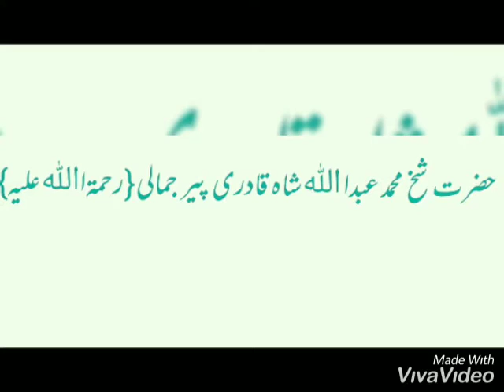Hazrat Mohammed Abdullaha shah qadri .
Peer Jamali (R.A).